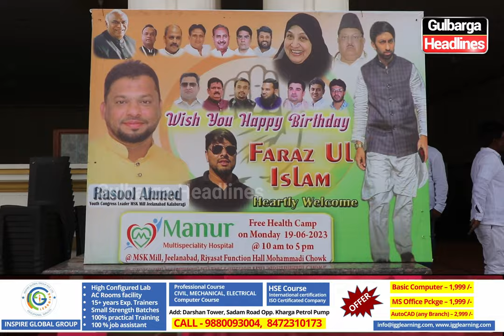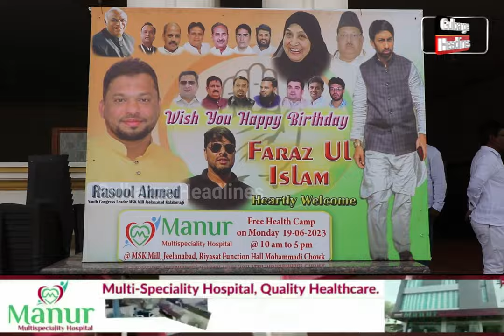Free Health Camp Organised By Rasool Ahmed And Team On The Occasion Of Faraz Ul Ilsam Birthday.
Free Health Camp Organised By Rasool Ahmed And Team On The Occasion Of Faraz Ul Ilsam Birthday At Riyasat Function Hall Msk Mill Gulbarga